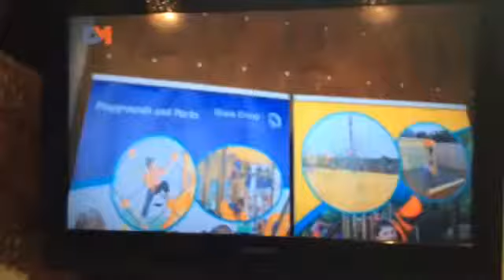Landscape Summit 2014